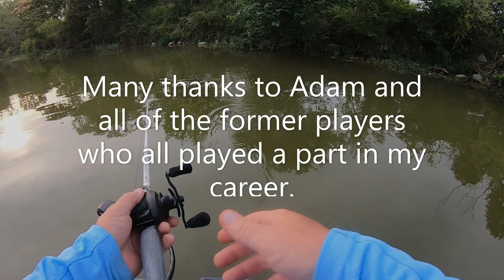SWIM JIG Fishing (5 Pounder)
This video shows me and my former player Adam Tucker fishing a swim jig and a frog in the grass.  We talk about how to fish a jig and look at areas that  are high percentage areas for frog and swim jigs.  He catches the 5 pound fish on a Dirty Jigs swim jig with a white Yum craw trailer.